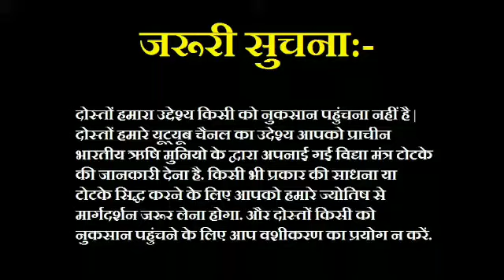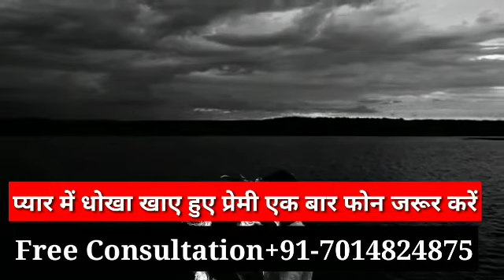Khoya pyar wapis kaise laye | Apna khoya pyar wapis paye | Khoye pyar ko wapis pane ke tarike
Khoya pyar wapis kaise laye | Apna khoya pyar wapis paye | Khoye pyar ko wapis pane ke tarike | Astro Gyan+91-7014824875

हेलो दोस्तों क्या आप जानना चाहते हैं कि अपने खोए प्यार को वापस कैसे पाएं या अपने खोए लव को वापस पाने का तरीका टोटका उपाय और मंत्र तो आज आप बिल्कुल सही वीडियो पर हैं  |

Astro Gyan, khoya pyar wapis kaise laye, Vaastu Shastra, khoye pyar ko wapis pane ke tarike, apne pyar ko wapis pane ka mantra, Matra 2 din me khoya pyar wapas paye, ex girlfriend ko phir se kaise pataye, Khoya Pyar wapas Kaise paye, khoya pyar vapis pane ka vashikaran mantra, apne pyar ko wapis pane ka totka, ladki ko pyar ka ehsas kaise dilaye, Ex boyfriend Ko wapas Kaise Laye.

Pati ka kapde se vashikaran | Pati ko vash me karne ke totke | Pati ko vash me karne ke aasan upay